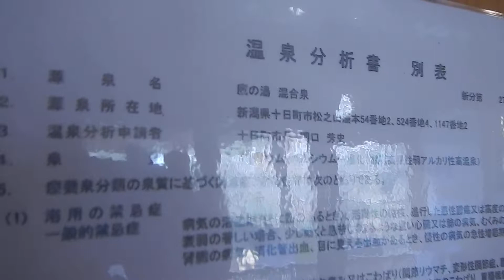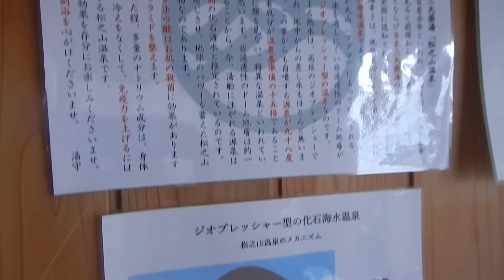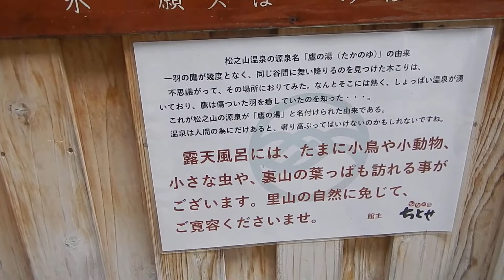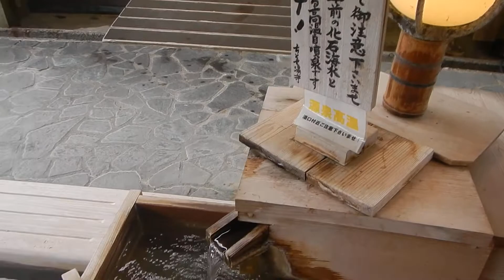松之山温泉・ひなの宿ちとせ 月見の湯